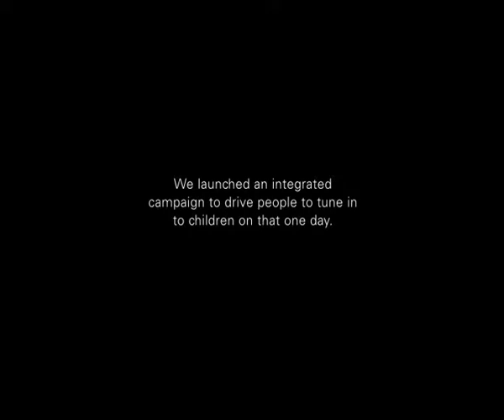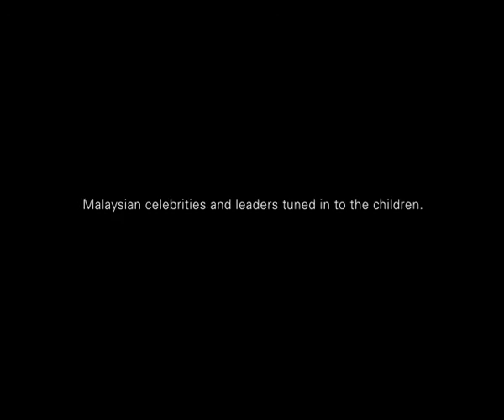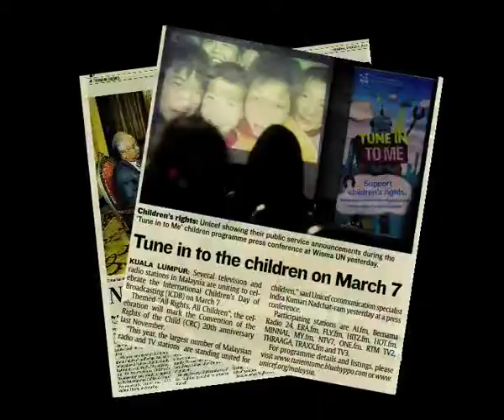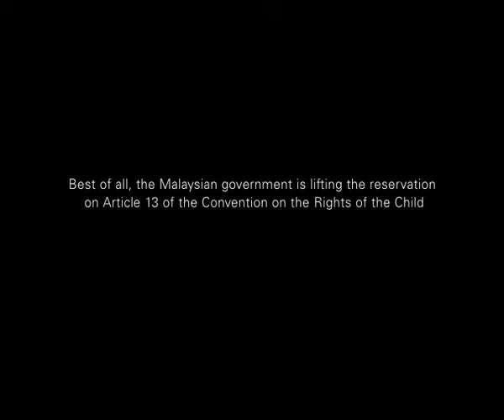LBTVc UNICEF Tune In To Me CSV